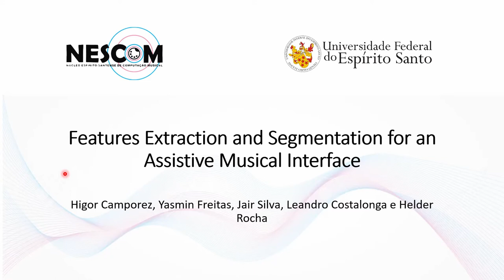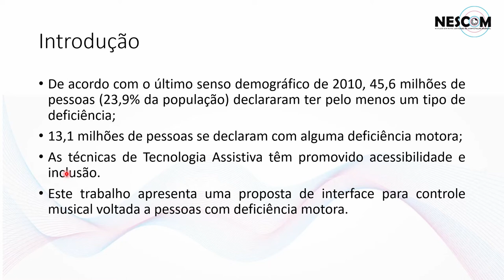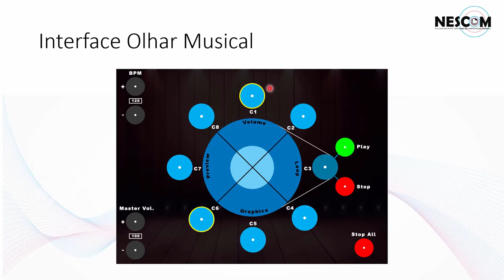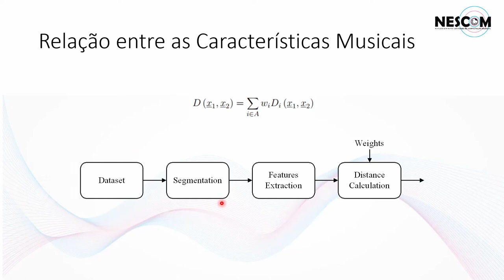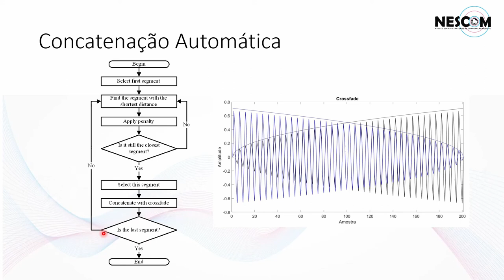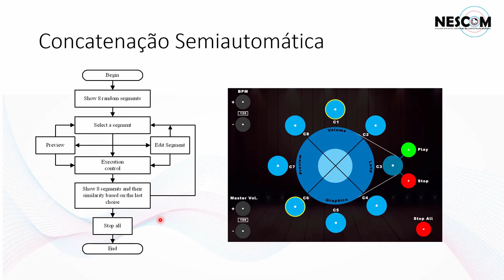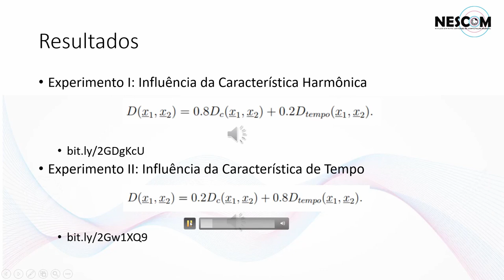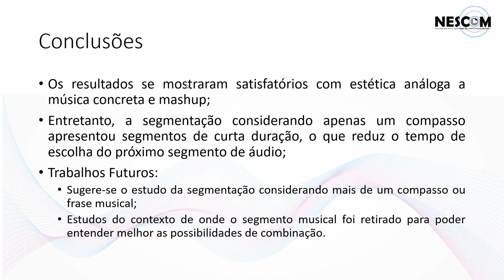FEATURES EXTRACTION AND SEGMENTATION FOR AN ASSISTIVE MUSICAL INTERFACE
Title: Features Extraction and Segmentation for an Assistive Musical Interface
Author: Higor Camporez, Yasmin Freitas, Jair Silva, Leandro Costalonga, Helder Rocha

Abstract: Assistive technology can be used to promote accessibility and inclusion impaired people, including musical activities, for example, through musical interfaces control using eye tracking. Technological advancements, especially the Internet growth, allowed access to a huge digital music database, which can contribute to a new form of music creation, inspired in mashup and concrete music aesthetics. Thus, Music Information Retrieval (MIR) techniques can be applied to find samples that combine themselves. In this paper, we propose the application of some MIR techniques to music segmentation and similarity, aiming the creation of a new form of musical and its adoption in assistive musical interfaces. The experimental results can be found in